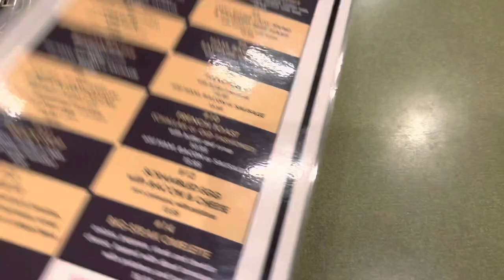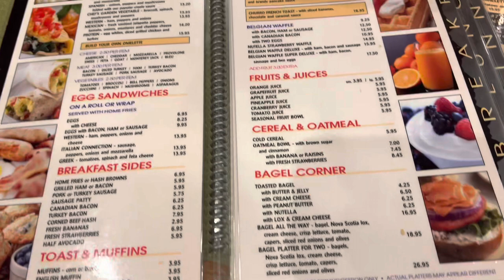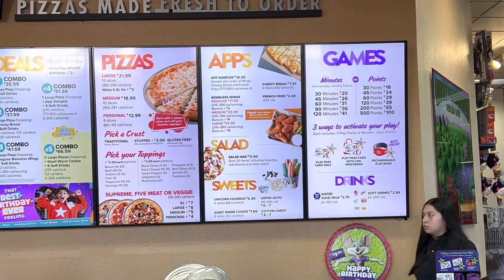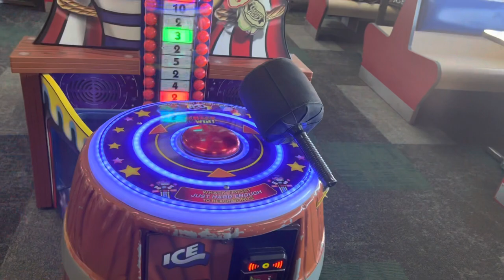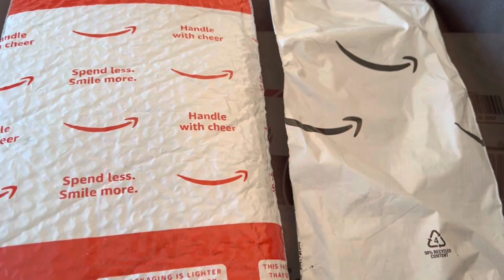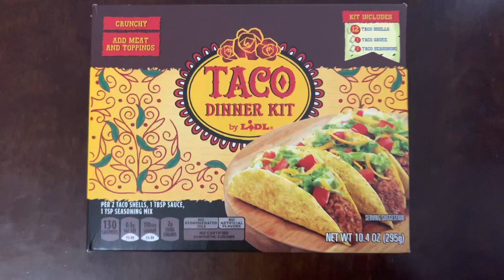Punjabi Mom In USA weekly Diary Vlog # 2 || Quality Time with Family || yummy And Easy Tacos Recipe